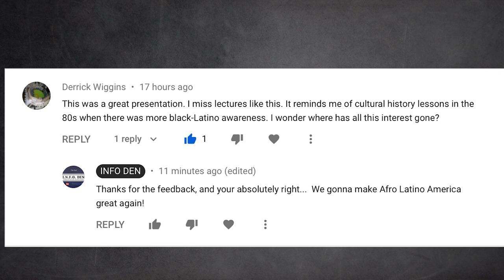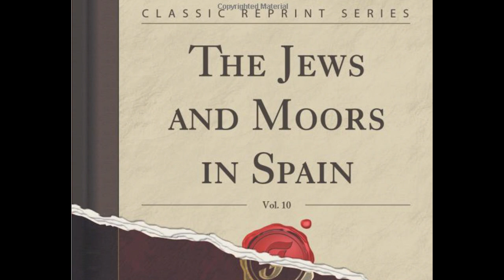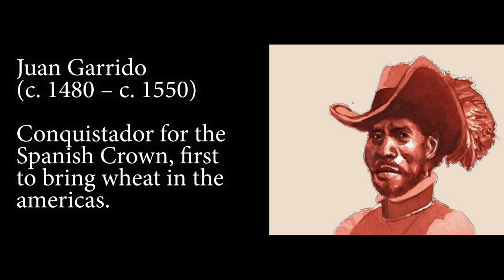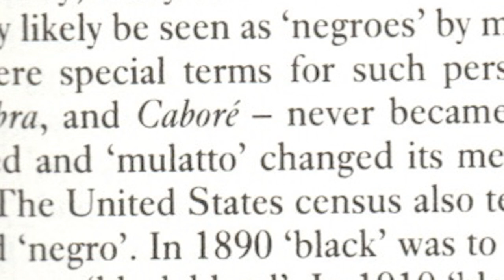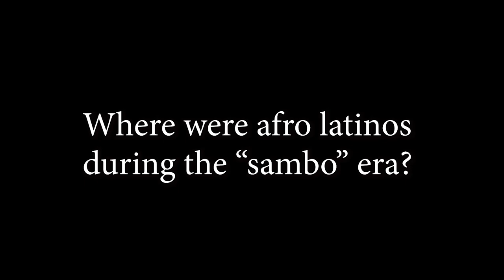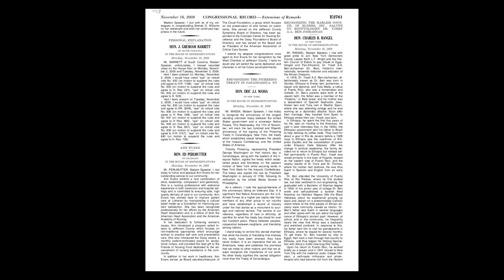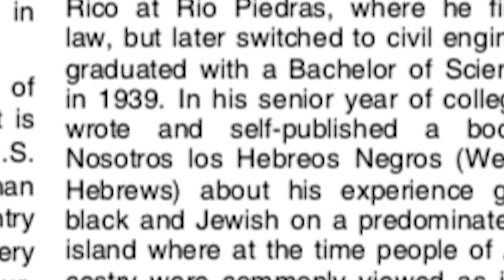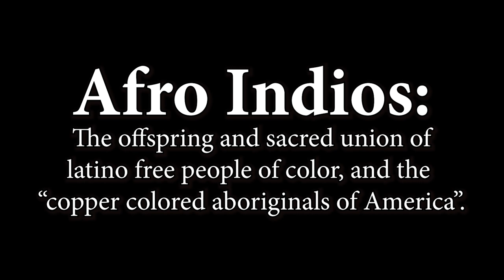Sambo, roots of racism - Afro Latinos in America Part 3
Sambo, roots of racism - Afro Latinos in America Part Three

When did Sambo become a tool for racist propaganda?  What is the origin of Sambo and how does this relates to Afro Latinos?

Presented by
David Rodriguez
for
INFO DEN